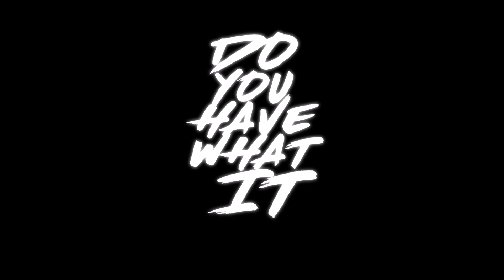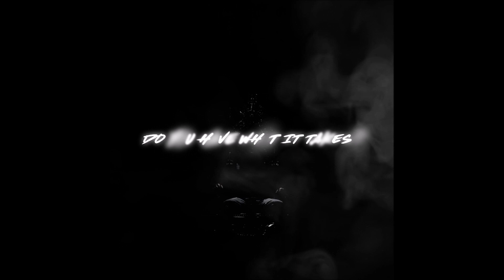Best Rapper Alive (Contest) - Win an Album Deal & $10,000+ of Prizes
Attention Emcees: The 'Best Rapper Alive' contest is here!

Listen to the Audio Demo of the Contest Beats in this video.

Can you rap the competition into the ground? Are you ready to put your music on blast to 100,000s of listeners? Want to get your share of $10,000+ in prizes? Then we want YOU!

CONTEST RULES:

- You must use one of the 10 'Best Rapper Alive' Contest Beats
- No Collaborations. One Rapper per Song
- Submissions will be judged on Content, Flow, Delivery, Creativity & Originality
- Deadline for Submissions is 1 October 2017. Winners to be announced 9 October 2017

PRIZES:

1. PLACE
- $500 Cash
- Album Deal with Anno Domini Records
- 12 Beats w/Unlimited License + Trackouts ($1524 value)
- 12 Track Pro Mixing & Mastering Package ($1560 value)
- Anno Domini Nation VIP Promo Package ($397 value)
- 1 Year Inner Circle Artist Development Membership ($359 value)
- UGHH Blog Promo Package w/Site Take Over ($500 value)
- UGHH Blog Album Review, Interview & Video Mic Session ($500 value)

2. PLACE
- $200 Cash
- EP Deal with Anno Domini Records
- 7 Beats w/Unlimited License + Trackouts ($635 value)
- 1 Year Inner Circle Artist Development Membership ($359 value)

3. PLACE
- $100 Cash
- 5 Beats w/Trackouts ($285 value)
- 1 Year Inner Circle Artist Development Membership ($359 value)

4 - 10. PLACE
- 5 Beats w/Trackouts ($285 value)

Good luck from the Anno Domini Nation team!